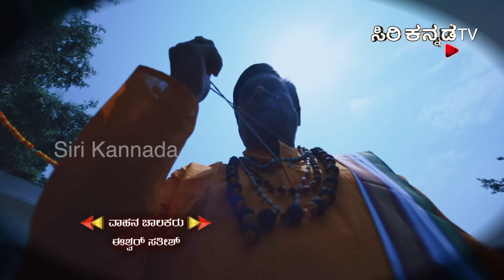Brahmins Café || ಬ್ರಾಹ್ಮಿನ್ಸ್ ಕೆಫೆ || Full Episode 63 || Siri Kannada TV